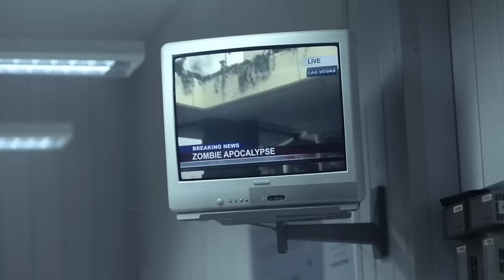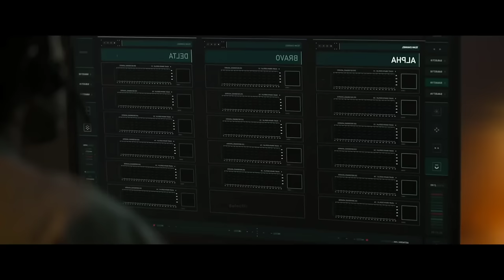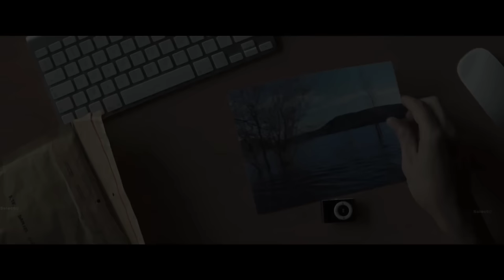Top 10 Best Netflix Original Movies To Watch In 2024 | Best Movies On Netflix 2024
Chapters:
00:00 - Intro
00:31 - Number 10
01:40 - Number 9
02:42 - Number 8
03:41 - Number 7
04:41 - Number 6
05:33 - Number 5
06:50 - Number 4
08:01 - Number 3
09:07 - Number 2
10:22 - Number 1

Hello, and welcome to Select10. Are you exhausted from browsing through Netflix continuously in an attempt to find the best films to watch? If so, relax now. We've selected the top 10 underappreciated Netflix films that you may not have seen yet. From fascinating action thrillers to epic dramas, these movies deliver engaging narratives and distinctive experiences that will fascinate viewers of all interests. So get your snacks and prepare to explore an extensive collection of cinematic gems that are deserving of greater attention.

If you think this list of the best Netflix movies is interesting, then feel free to forward it to others you know who also want to watch the top and most unique films on Netflix.

Background music